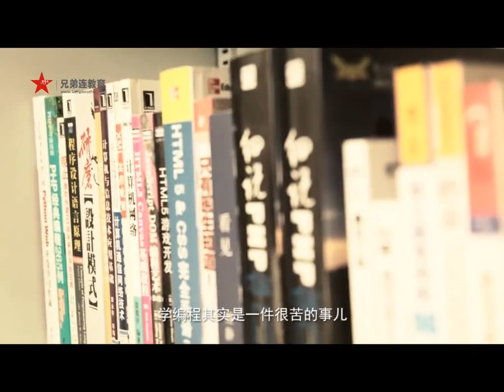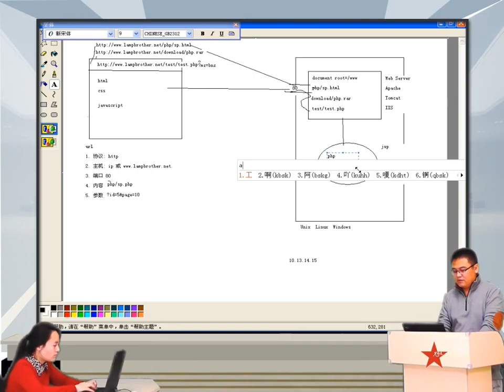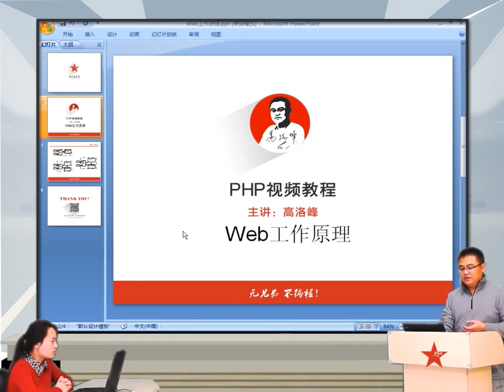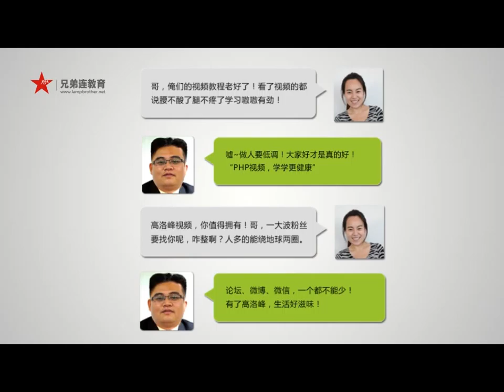2014兄弟连高洛峰 PHP教程1 3 3 Web工作原理之动态网站解析